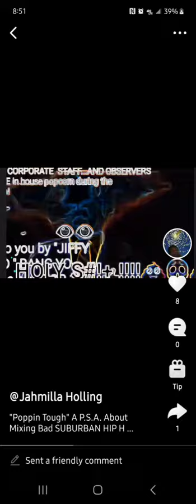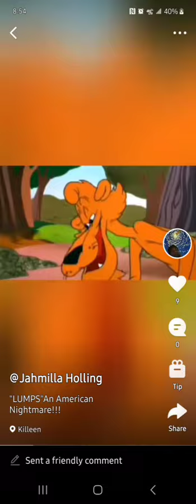'23 recap pt1